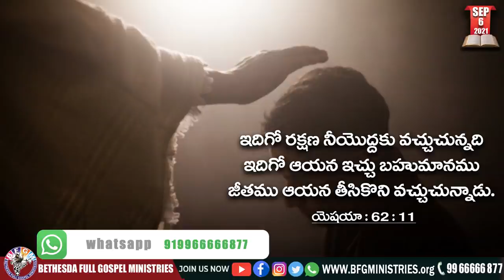Today's promise 06.09.2021 | BFGM LIVE